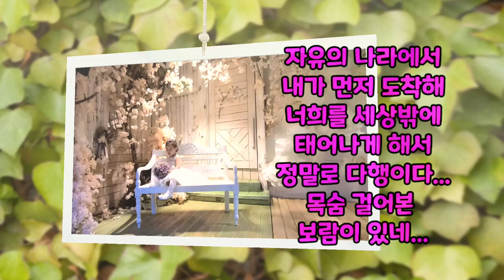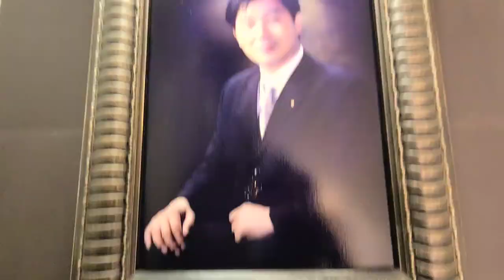(북에서는 내가 감히 이런삶을 살았을까요?) 북한에 있는 우리동네 사람들도 내가 이런삶을 산다면 기절초풍 할거에요.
북에서 경험해보지 못한
 자유의 신선함과 소중함!

모든행복을 만끽 함과 동시에
늘 북한에 비교를 하는데
이미 굳어져 버린 나의 습관.
어디서 무얼하던 늘
 가족에 대한 그리움으로
가슴 설레이고, 아프고,

그래서 더 소중합니다.

오늘이 늘 새롭게 소중합니다.